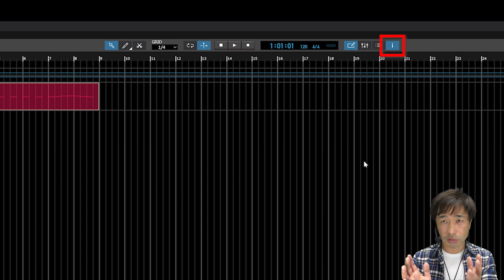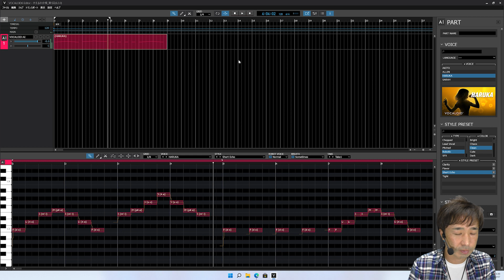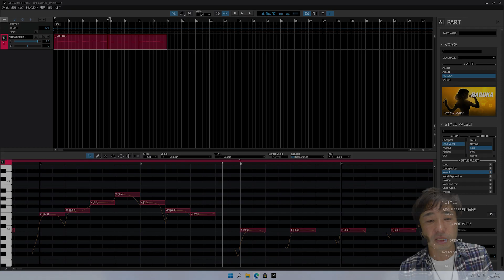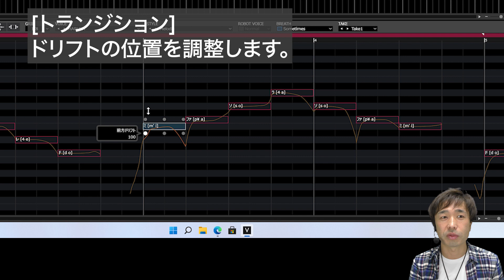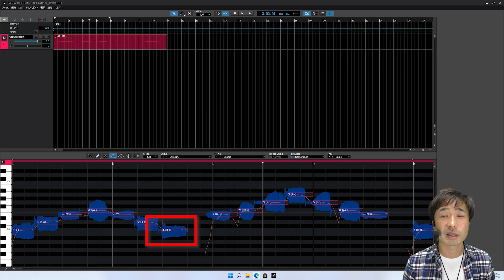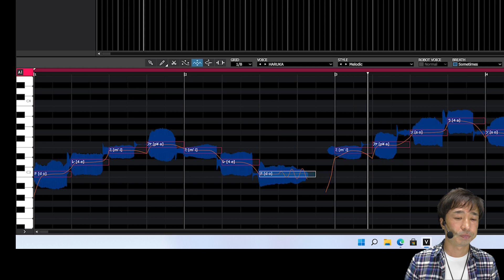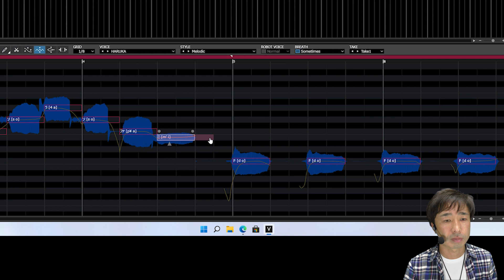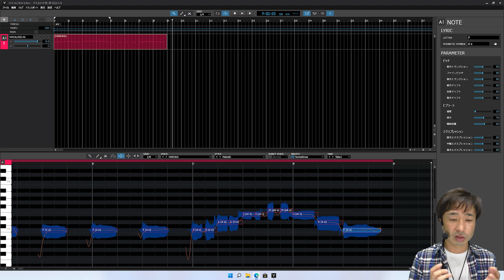第2回【公式ボカロ 使い方解説】VOCALOIDで遊ぼう！「かえるの合唱」でボカロ体験 ～ 歌唱表現の入力にチャレンジ～ VOCALOID6でボカロP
ボカロをはじめてみたいというみなさんに、楽しさを体験してもらえるように作りました。「かえるの合唱」を題材に、VOCALOID6の使い方を体験しながら覚えることができます。全6回。第2回は、作成した「かえるの合唱」のメロディに、しゃくりやビブラートなどの歌唱表現を入力します。

この動画の内容は、テキスト記事でもご用意しております。

00:00 はじめに
00:18 STYLEを選んでみましょう
03:09 音の高さを表すピッチカーブ
03:50 しゃくりを表現してみましょう
06:05 ビブラートを表現してみましょう
08:41 他の音にもビブラートを入力しましょう
10:45 おつかれさまでした！